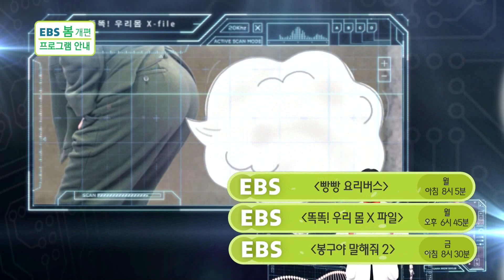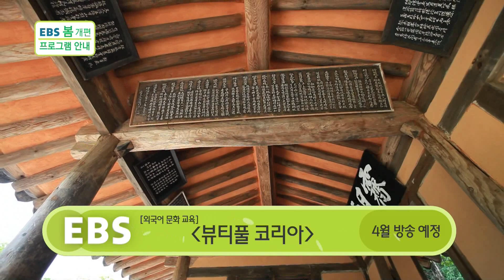EBS가 새로운 모습으로 2016 개편을 하였습니다!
EBS, 2월 29일 2016년 개편 단행

✓ 미래를 향한 인재 교육 대기획 프로그램 편성
✓ 즐기며 배우는 유아‧어린이 창의‧인성 콘텐츠 확대
✓ 중장년층과 청년 세대를 위한 프로그램 대거 신설
✓ 교사‧부모‧학생을 위한 콘텐츠 강화
✓ 글로벌 다문화 시대! 이해의 폭을 넓히는 프로그램 편성